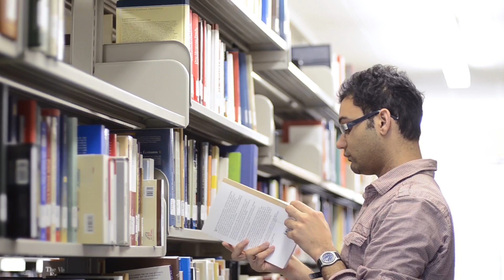Université Saint-Paul University - This is the face of change | Changez la face du monde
Interaction. Ouverture sur le monde. Justice sociale. Pensée critique | Interaction. Openness to the world. Social justice. Critical thinking.

Située à Ottawa, au cœur de la Capitale nationale, l'Université Saint-Paul offre des programmes de premier cycle et d'études supérieures en communications sociales et leadership, counselling et spiritualité, droit canonique, éthique et philosophie, étude de conflits, relations humaines et spiritualité, ainsi qu'en théologie.  La population étudiante, la taille des classes et ses programmes de haut calibre favorisent un climat propice aux échanges dans une atmosphère conviviale. On y trouve également plusieurs centres spécialisés et de recherche de calibre international.

Located in Ottawa, in the heart of Canada's capital city, Saint Paul University offers undergraduate and graduate programs in canon law, conflict studies, counselling and spirituality, ethics and philosophy, human relationships and spirituality, social communication and leadership, and theology. The student population, the small class sizes and the high-quality programs contribute to a friendly atmosphere that is conducive to exchange and discussion. The University is also home to a number of specialized world-class research centres.